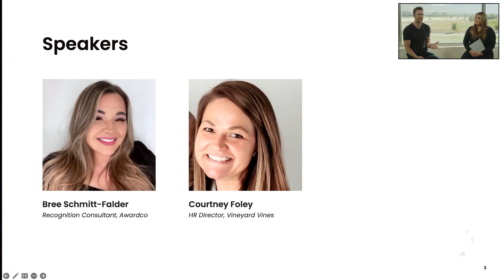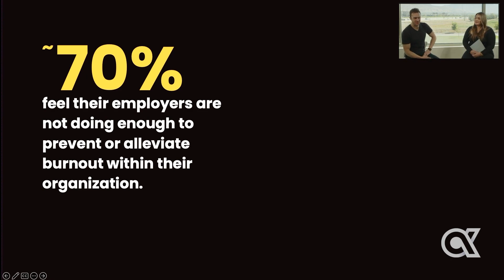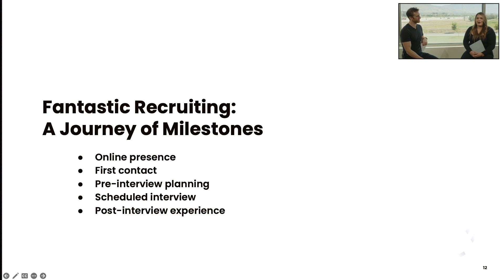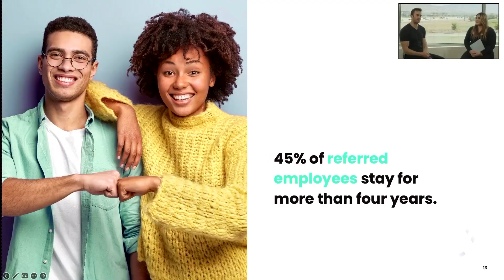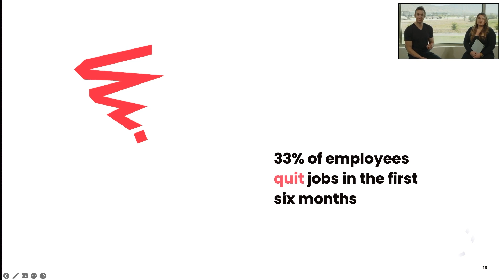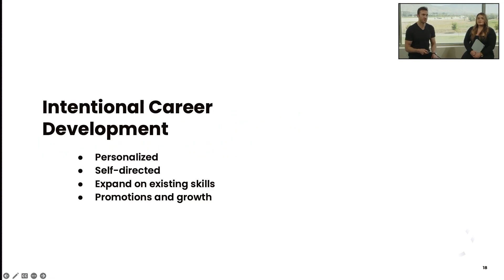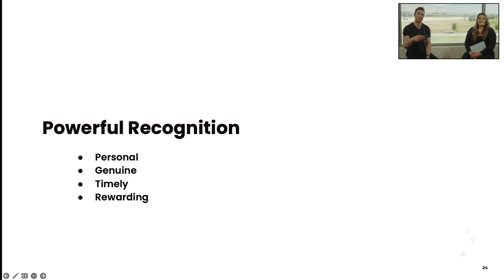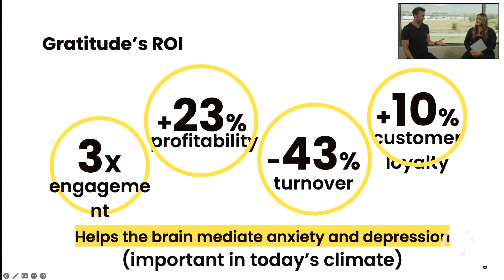Recognition Is Key to Employee Success | January 2023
Join us as we discuss the ins and outs of why recognition is important, valuable, and needed. Awardco Webinar | January 2023